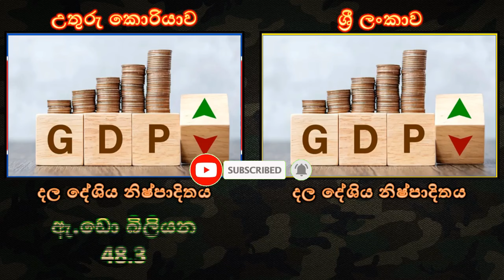ශ්‍රී ලංකාව සහ උතුරු කොරියාව අතර යුධ ශක්තිය සංසන්ධනය